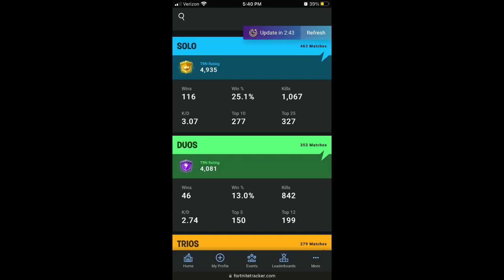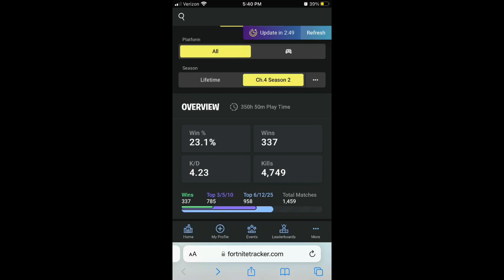Goodbye Chapter 4 Season 2…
Y’ALL I CAN’T BELIEVE WHAT A CRAZY SEASON I HAD! 337 Wins, 184 Crown Wins, reaching Level 465, 4,749 Kills, 4.23 K/D, 23.1% Win%, 1,459 Games Played, and a ton of memories along the way. Huge thanks to all of my friends, my family, and the Lord Jesus Christ for making all of this possible. THE BEST SEASON I’VE EVER HAD. Let’s see what the future has in store!

Thanks to:
Darrion
Jerry
Bad
YouBad
Noah
Liam
Zee
Savvakan
Cyka
My Mom
My Dad
My Sister
And above all, God, through Who everything is possible

P.S.